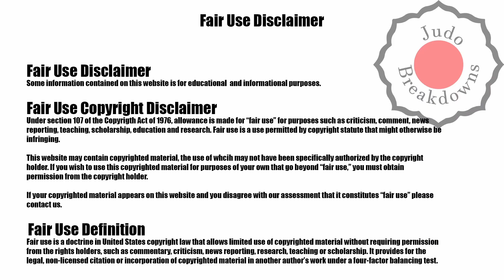Mayra Aguiar Tokyo Grand Slam Judo 2023 -78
The Champions Path
Round 2: Antonina Shmeleva (Independent)
Quarter Final: Mizuki Sugimura from Japan
Semi-Final: Mami Umeki from Japan
Final: Inbar Lanir from Israel